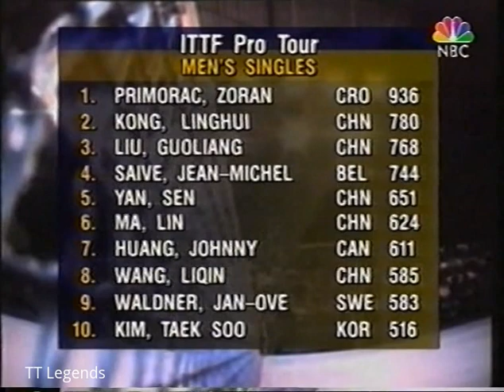1997 Swedish Table Tennis Open Vladimir Samsonov vs Yan Sen